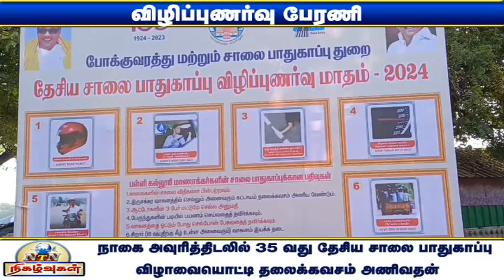தலைக்கவசம் அணிவதின் முக்கியத்துவத்தை வலியுறுத்தி நடைபெற்ற பேரணி!